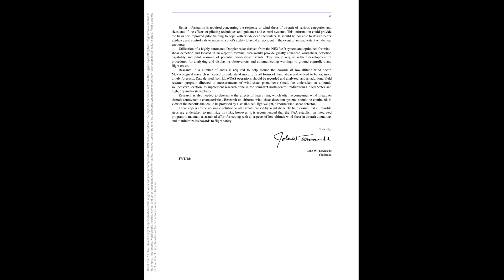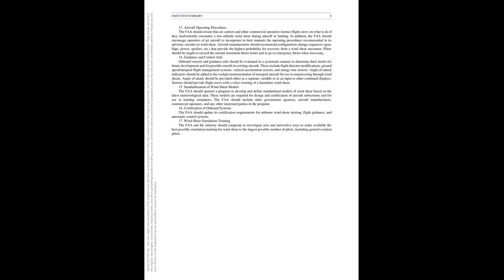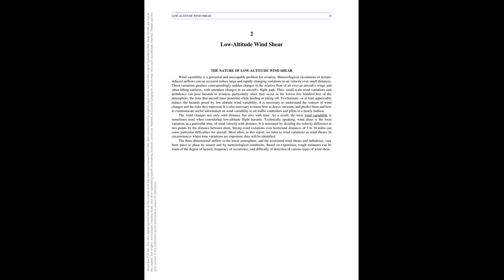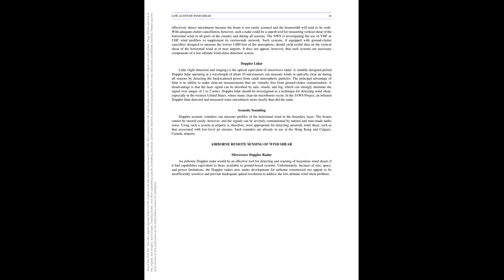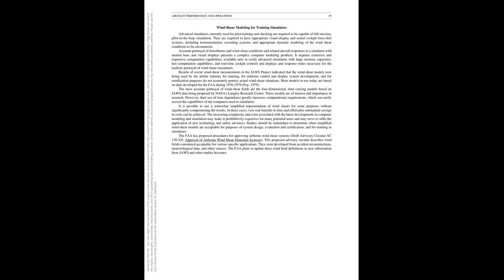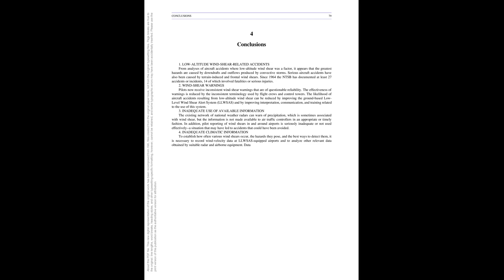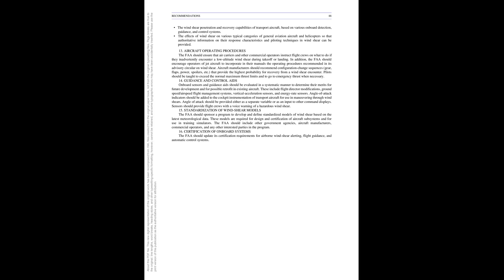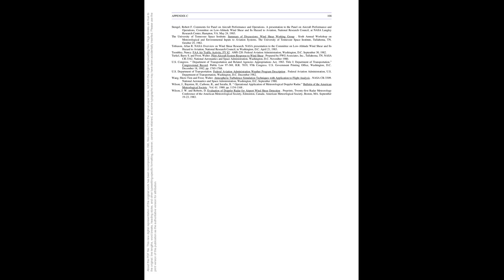Low-altitude wind shear and its hazard to aviation: report of the Committee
Low-altitude wind shear and its hazard to aviation : report of the Committee on Low-Altitude Wind Shear and Its Hazard to Aviation.

Author(s): National Research Council (U.S.). Committee on Low-Altitude Wind Shear and Its Hazard to Aviation.; National Research Council (U.S.). Aeronautics and Space Engineering Board.; National Research Council (U.S.). Board on Atmospheric Sciences and Climate

Publisher: National Academy Press, Year: 1983

Congressional concern over the crash of Pan American World Airways Flight 759, a Boeing 727, minutes after takeoff from the New Orleans International Airport on July 9, 1982, resulted in legislation passed in December 1982 providing that the FAA enter into an agreement with NAS to study and assess the hazards of low-altitude wind shear on takeoff and landing aircraft operations. To accomplish this task the NRC established the Committee on Low-Altitude Wind Shear and Its Hazard to Aviation, consisting of two panels: the Panel on Low-Altitude Wind Variability and the Panel on Aircraft Performance and Operations. The committee's principal finding confirmed that low-altitude wind variability (or wind shear) presents an infrequent but highly significant hazard to aircraft landing or taking off. Fortunately, most severe types of wind shear are relatively infrequent, generally short lived, and affect only local areas. Some wind shears have been understood by meteorologists for a number of years. These include those found in gust fronts, warm and cold air-mass fronts, mountain waves, low-level jet streams, gravity waves, terrain-induced turbulence, and sea-breeze fronts. Most are predictable, sometimes hours in advance. The more-skilled pilots recognize the potential presence of these shears and the dangers they pose. Scientists have recently begun to recognize the importance of storm downdrafts that are unusually small in horizontal cross sections and that are of short duration. Such downdrafts have been called microbursts. These often severe but localized events present the greatest danger to aircraft operations. Wind shear that resulted from the strongest microbursts actually measured in the summer of 1982 Joint Airport Weather Studies (JAWS) in Denver could not have been penetrated safely if encountered below 300-500 feet of altitude by an aircraft during takeoff or landing.